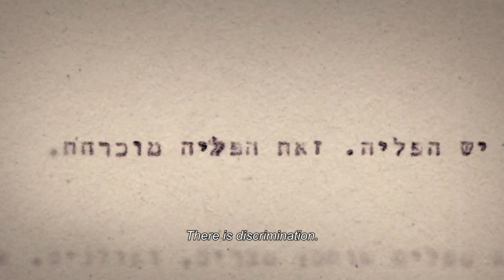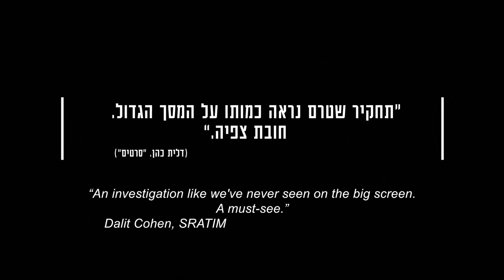The Ancestral Sin (TRAILER)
NY PREMIERE
Created by: David Deri, Doron Galezer, Ruth Yuval | 2017 | 109 min | Documentary

The story of Israel's "development towns" as never told before through testimonials and previously sealed transcripts.

Sun, Nov 4, 3 pm | NYU | FREE
Tue, Nov 6, 6:15 pm | JCC